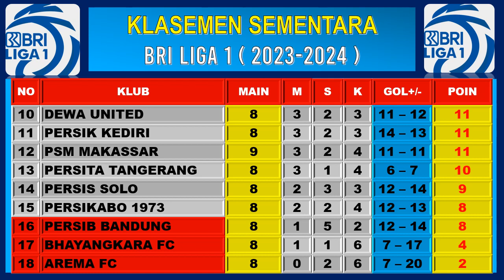Hasil Liga 1 2023 Pekan Ke 9 - Persebaya vs PSM - Klasemen terbaru Liga 1 Indonesia 2023